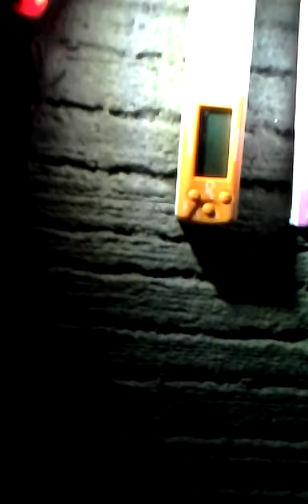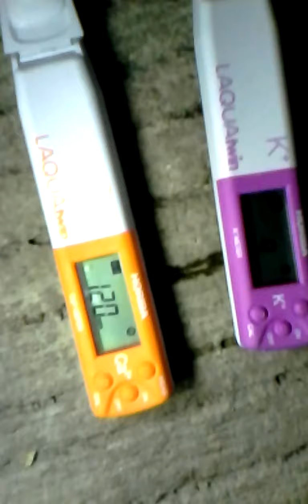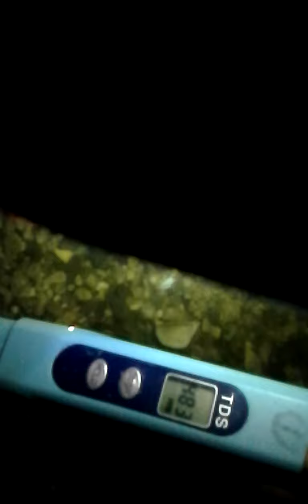Red River Valley Water Quality (pH, TDS, Calcium & Potassium) - Part 2 (Red River, Upstream GF)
Upper-Midwest (United States) Red River Valley Water Quality 2021
- Part 2

This is part of a long term water quality (WQ) project that began around 2015 for water bodies in various parts of the world.  This particular part of the project focuses on WQ of Red River Valley (Northern North Dakota - ND & Northern Minnesota - MN) of the Upper Midwest (USA).   Currently the parameters analyzed for include pH, Total Dissolved Solids (TDS), Calcium [Ca 2+] and Potassium [K+].  The following WQ measurements (Part 1) are for Lake Renwick and the Tongue River in the Pembina County area and near the town of Cavalier North Dakota (ND), and the Red River (North) and Red Lake River all in the United States.  One of the main purposes of this long term project is to build capacity with regard monitoring (water quality, water contaminants, air contaminants, infectious agents, nuisance species etc) of environmental hazards.    This particular document focuses on two days (June 6 and July 11 of 2021) where Lake Renwick and the Tongue River were analyzed for the parameters mentioned above (note on June 6 the Calcium test was not done).  Note that the duty extremely dry weather in this period the water was not flowing at the upstream Tongue River sampling location.  The Red River and Red Lake River were also investigate for these parameters at various locations of North Dakota and Minnesota.  The results of all water and soil testing experiments have been uploaded on Researchgate ) and future ones will be uploaded on at this site and Youtube or the IDEH (Industrial Development & Environmental Health) sites mentioned below.  Most of the parameters measured used Horiba or YSI branded equipment.

On July 24 2021 (Part 2) the Red River (Upstream of Fork) and Red Lake River (East Grand Forks, MN) were tested for K+ (potassium ions) and Ca2++ (calcium ions).   The TDS for Red River range was 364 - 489 ppm while the range for the Red Lake River was much lower, 109 to 191 ppm.  The potassium ions were undetectable for the Red Lake River (at Thief River Falls - TRF and East Grand Forks - EGF), while for the Red River it was 9 ppm both locations (Upstream Grand Forks and Downstream Grand Forks).  The calcium concentration ranged 94 to 120 ppm for the Red River (two locations), and 74 to 79 ppm for the Red Lake River.

Many more sampling and testing for WQ parameters  will be done in the coming years in the Red River Valley area.

Part 2 (below)

Red River - Upstream of Fork (Grand Forks, North Dakota - Lincoln Park)
pH - 8.30
TDS -  489 ppm
Calcium [Ca 2+]-  120 ppm
Potassium [K+] -  9 ppm

Red River Valley Water Quality (pH, TDS, Ca2+ & K+ ) 2021 - Part 1 (Red Lake River EGF, MN)
Red Lake River (East Grand Forks, Minnesota - near Point Bridge Boat Ramp)
pH - 7.29
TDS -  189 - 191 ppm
Calcium [Ca 2+]-  79 ppm
Part 1 (Below)
Lake Renwick  (Icelandic Park, June 6. 2021):
pH - 7.89
TDS - 218 ppm

Tongue River-Upstream (Hwy 5 - Bridge, July 11. 2021) :
pH - 7.36
TDS - 292 ppm
Calcium [Ca 2+]- 170 ppm

Lake Renwick  (Icelandic Park, July 11. 2021):
pH - 7.54
TDS - 184 ppm
Calcium [Ca 2+]- 74 ppm

Tongue River-Downstream (Cavalier Town Gas Station/Elevator, July 11. 2021):
pH - 7.97
TDS - 191 ppm
Calcium [Ca 2+]-  100 ppm

Red Lake River (Thief River Falls, Minnesota - Near Bridge/Park/Boat Ramp):
pH - 8.35
TDS -  109 ppm
Potassium [K+] -  undetectable ppm
Red River Valley Water Quality (pH, TDS, Calcium & Potassium ) 2021 - Part 1 (Red Lake River TRF)

Red River - Down Stream of Fork (Grand Forks, July 16, 2021)
pH - 7.98
TDS -  364 ppm
Calcium [Ca 2+]-  94 ppm